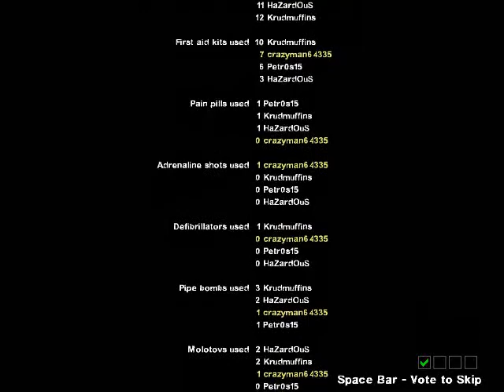Left 4 Dead 2 Cold Stream Part 5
Can't wait to upload more of these